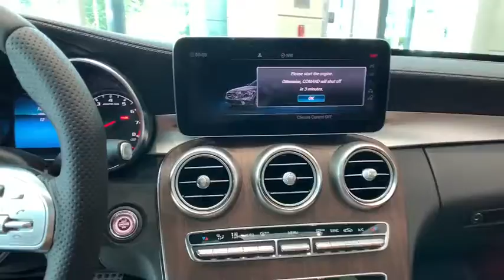2020 Mercedes-Benz C-Class New and preowned Mercedes-Benz, Atlanta, Buckhead, certified preowned 201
Lunar Blue Metallic New 2020 Mercedes-Benz C-Class available in Atlanta, Georgia at Mercedes of Buckhead.
2020 Mercedes-Benz C-Class C 43 AMG - Stock#: 201093 - VIN#: W1KWF6EB3LR587547

Mercedes-Benz of Buckhead is pleased to offer you this impressive 2020 Mercedes-Benz C-Class, generously equipped and finished in beautiful Lunar,with . Advertised price excludes all official government fees and taxes, dealer fees and customer-selected options. Please inquire about our Star Elite and Loyalty Rewards Programs. You may also be eligible for additional incentives, so please contact your Mercedes-Benz of Buckhead Sales Professional for more information.br2020 Mercedes-Benz C-Class C 43 AMG Lunarbrbrbr19/27 City/Highway MPGbrbrAs a family-owned enterprise, Mercedes-Benz of Buckhead prides itself in offering you exceptional customer service.Our Mercedes-Benz Certified sales staff's goal is to treat you to the most enjoyable, efficient and transparent purchase experience, enhanced by our convenient Buckhead location and extensive selection of weather-protected, new and pre-owned Every new Mercedes-Benz comes with the peace of mind associated with 24/7 Roadside Assistance throughout its warranty period, the industry's highest consumer confidence ratings, and the quality, comfort, and safety you expect from the world's first car manufacturer.brbrAwards:br  * JD Power Initial Quality Study (IQS)